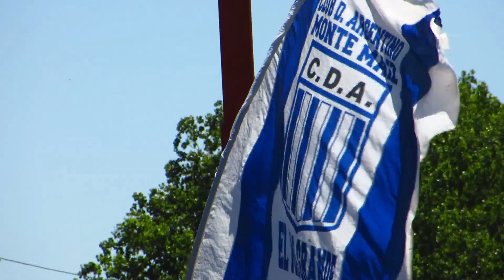Hinchas del Club Deportivo Argentino despidió a sus jugadores con canticos y aplausos